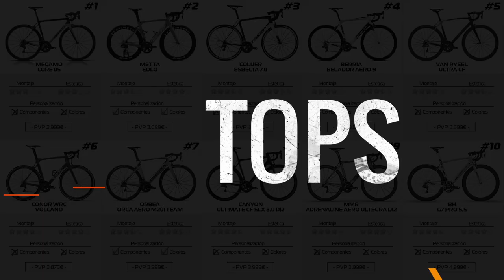WOUT VAN AERT NO VUELVE SOLO AL CICLOCROSS... | ODEILY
NO es una inocentada. Tal cual leéis. Lo que en un principio sí era una idea de inocentada, me ha acabado convenciendo, y he decidido correr mañana en el Ciclocross de Villaviciosa en lo que será mi regreso a la Competición en categoría Élite, 10 años después...

¿Cómo creéis que se me dará?
Pasaros por el canal de Adrián para darle las gracias de mi parte por haberme dejado la bici

⚠️ ¡RECUERDA! ⚠️
Si el vídeo de ayer  y la foto que subí con motivo del Festive500 llegan a los 2.000 likes y alcanzamos los 25.000 suscriptores antes de acabar el año. Nos vamos a Pontevedra a correr el Campeonato de España de CX.